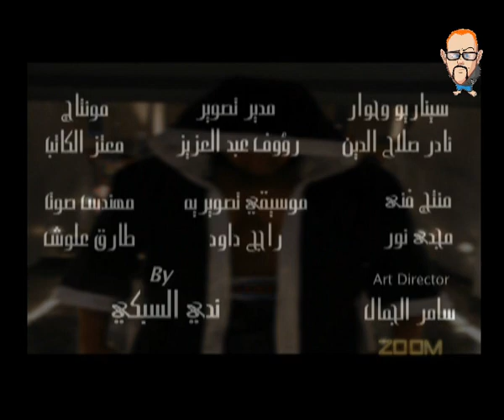7ELM EL 3OMR FULL TRAILER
(LE REVE DE LA VIE)